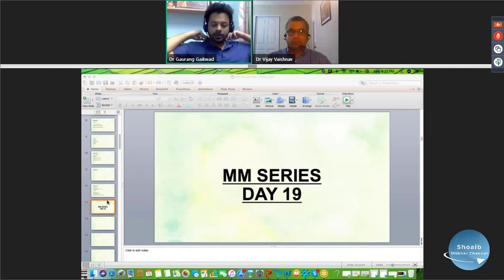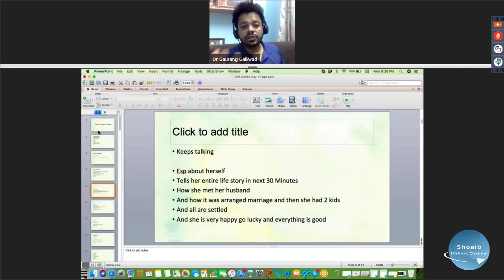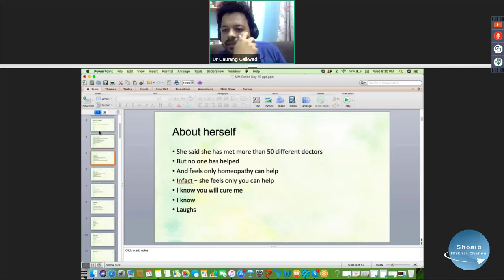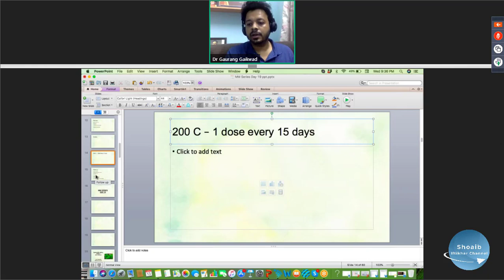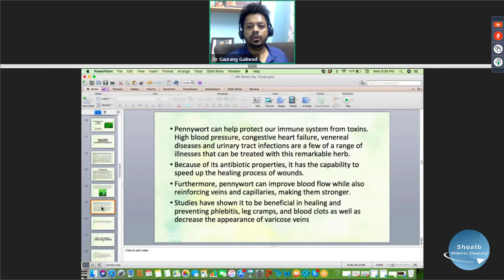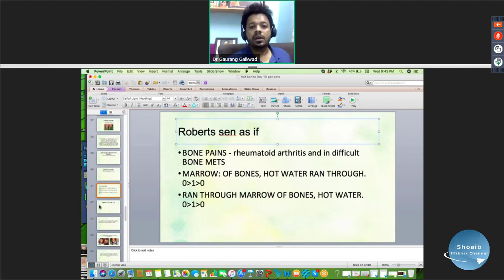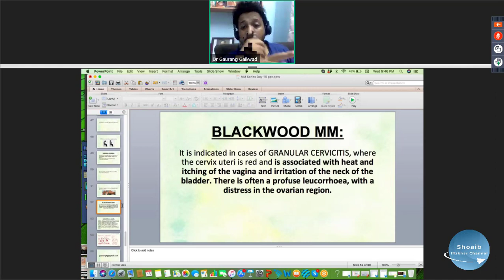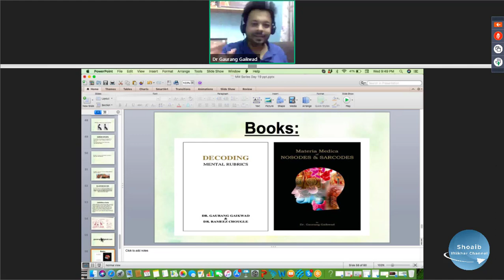Homeopathic treatment of chronic eczema | Dr. Gaurang Gaikwad (India)